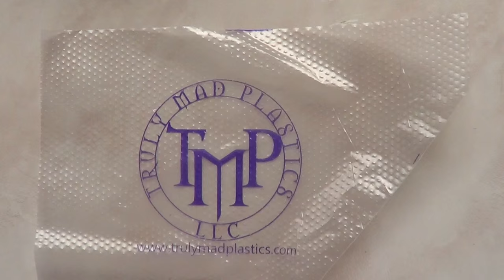Valentines Cookies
→ Use cutesimplestuff if you re-create it!